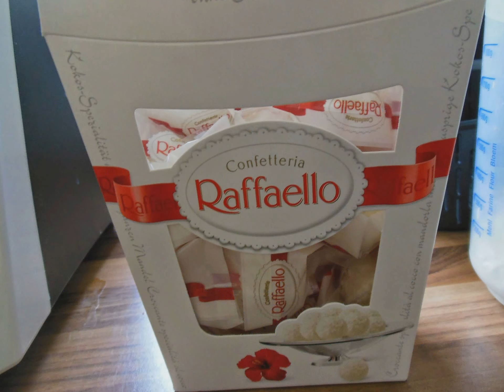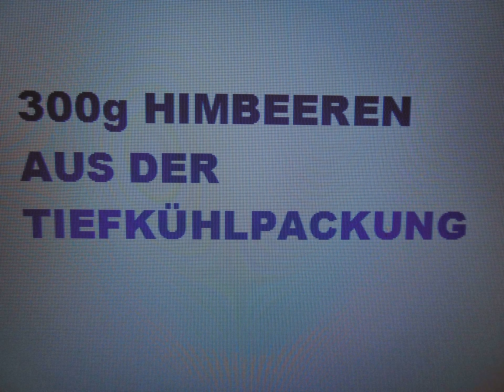Thermomix TM 31 Rezept Himbeer-Kokos Traum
Schmeckt auch prima bei der Hitze schön gekühlt!
In 10 Minuten zubereitet.
Cremige Kokos-Sahne-Quark Schlabberei und die Himbeeren runden den süßen Kokos Geschmack perfekt ab!